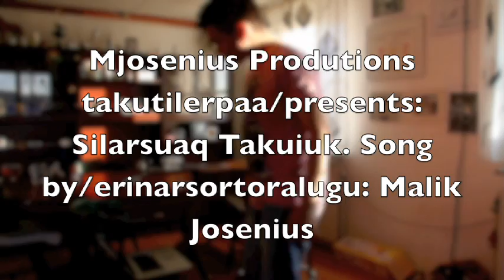Silarsuaq Takuiuk acoustic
Recorded at/Immiunneqarfia: Mjosenius Productions
 Erinarsortoq/singed by: Malik Josenius.

 Non profit.